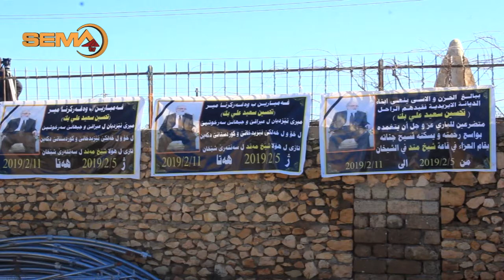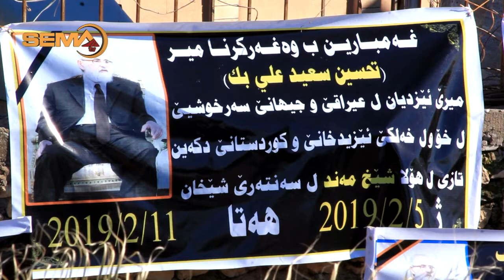تازیا میر تحسین بەگ میرێ ئێزدیا